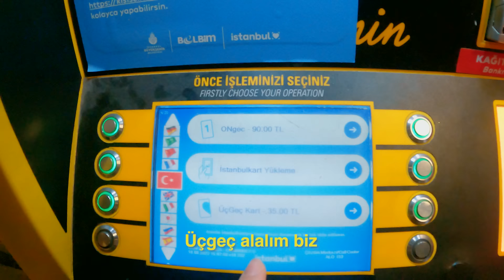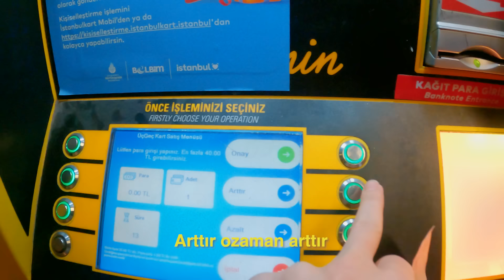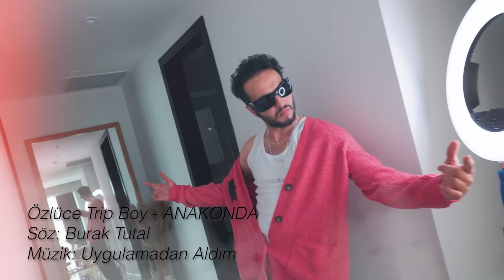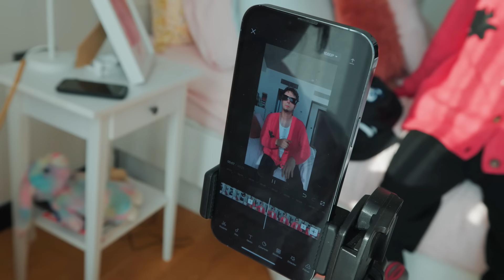ASİSTANIMLA BİR GÜNLÜĞÜNE HAYATLARIMIZI DEĞİŞTİRDİK!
Bugün, bir dönem asistanlığımı yapmış Burak'la hayatları değişiyoruz. O bir gün içinde benim yaptığım aktiviteleri yapmaya çalışıyor, ben ise ona asistanlık yapıyorum.

2015'den beri bu platformda "eğlence" kategorisinde içerik üretiyorum. 2019 yılından beri "deneyim" odaklı videolar hazırlıyorum.

Video Ekipmanlarım: Canon R5C (Canon RF 24-70mm f/2.8) (Canon RF 15-35mm f/2.8)
Canon M50 Mark II (Vloger kit)